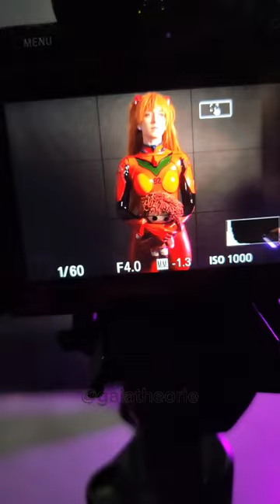Asuka Plugsuit Photoshoot BTS